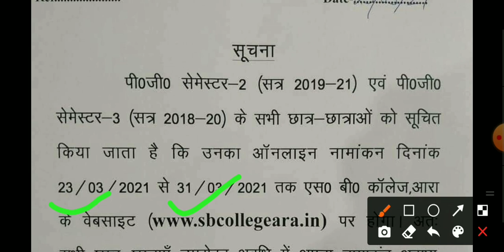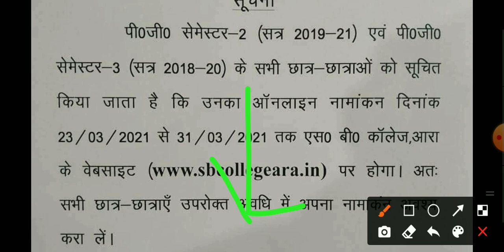Vksu Ara PG समेस्टर 1/2 Admission Notice जारी PG New Admission Notice सत्र 19-21 , 18-20